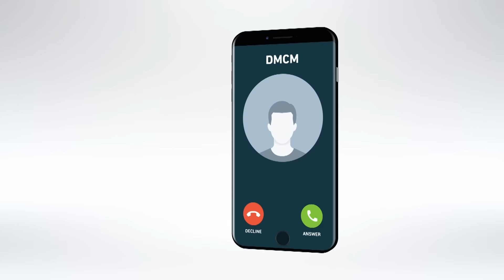خارج_الملاعب .... ⚽️⚽️🔴 الشارع الرياضي متفائل بصعود للمونديال ويرفع التحدي تقديم :بلال_زنيمي